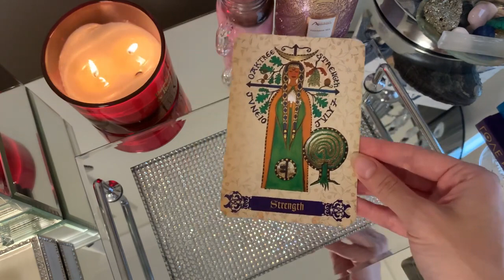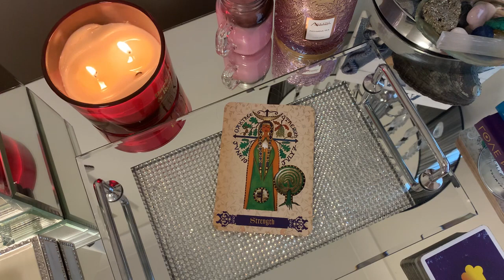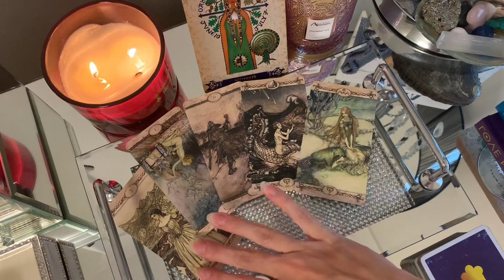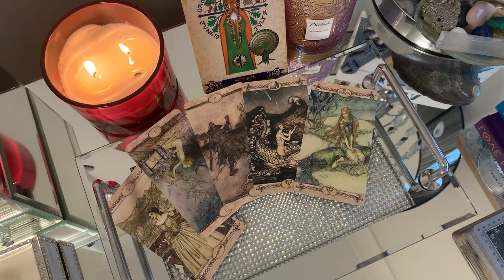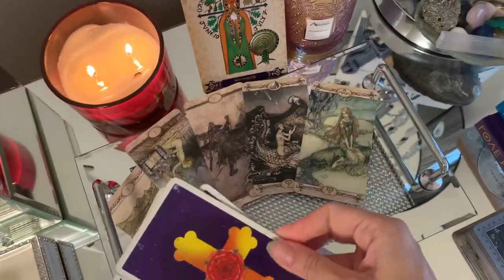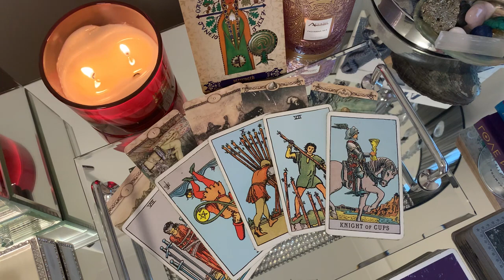Cancer ❤︎ Who's got their EYES on you 👀❤︎ Mid January 2022 Tarot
Mid January 2022 Tarot...let's see who has a crush on you 😉❤︎